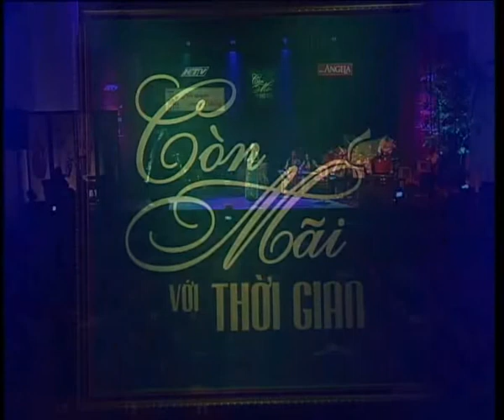Lý tình tang - NSƯT Vân Khánh - CMVTG 13 - Nét duyên trong dân ca